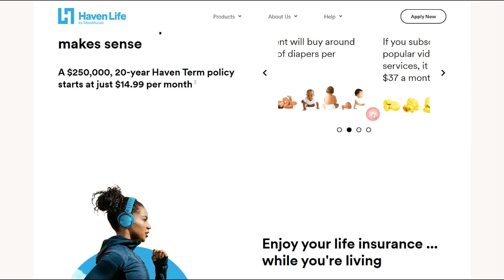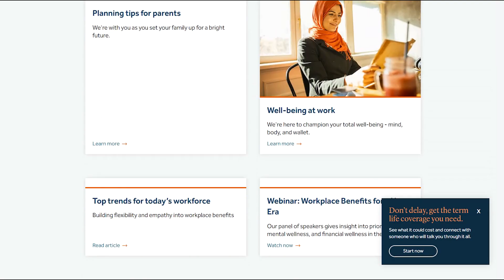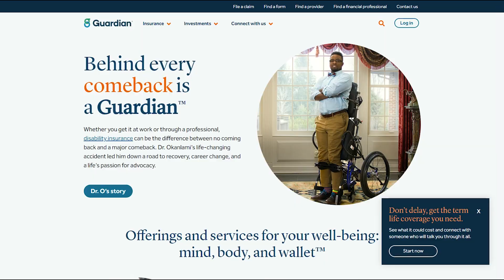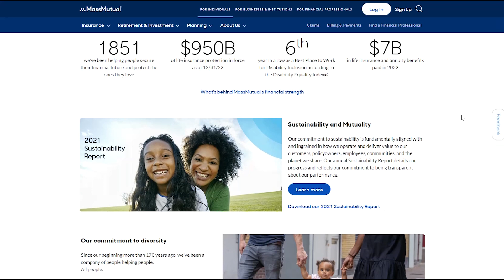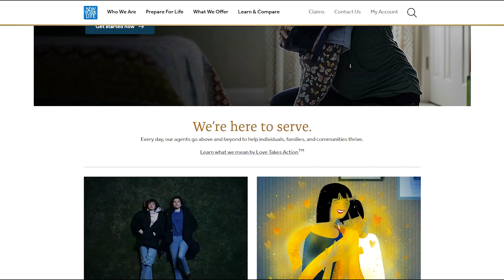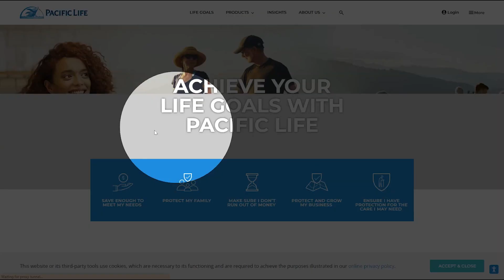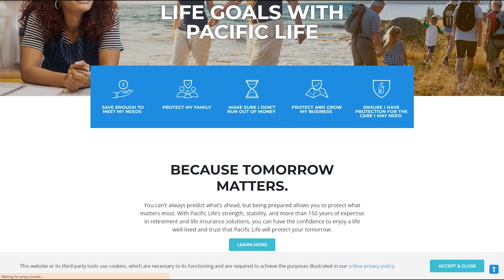Best Life Insurance Companies 🇺🇸 [TOP 5] - Term Life Insurance Cost & insurance quotes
Best Term Life Insurance Companies in USA

 If you're looking for cheap life insurance online, instant term life insurance, or simply want to learn about the best term life insurance companies, you've come to the right place!

In this video, we will walk you through everything you need to know about selecting the right term life insurance provider for your needs.

Choosing the best term life insurance company is crucial for securing your future and ensuring financial stability for your loved ones. Our expert team has conducted extensive research to bring you this detailed guide, covering key factors to consider, important features to look for, and tips to make an informed decision.

Whether you're a first-time buyer or looking to switch providers, this guide will provide you with valuable insights and recommendations. Don't miss out on this opportunity to safeguard your family's future!

Make sure to watch the entire video for a comprehensive understanding of the best term life insurance companies available today.